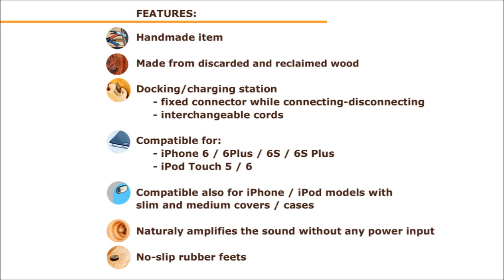iPhone sound amplifier - iPod music amplifier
iPhone/iPod dock + acoustic amplifier, all in one. If you like it you can purchse it from my etsy store
Dock is handmade entirely from discarded and reclaimed wooden shapes. It amplifies sound naturally without any electronics.